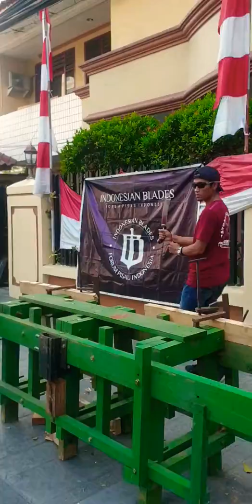Test Chopper Gagak Tebal 4mm (Baja K340i) di Festival Jl.Jaksa 2019(JAKARTA)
Bladesports//Cutting Competition//Multicut//Indonesian Blades//Forum Pisau Indonesia